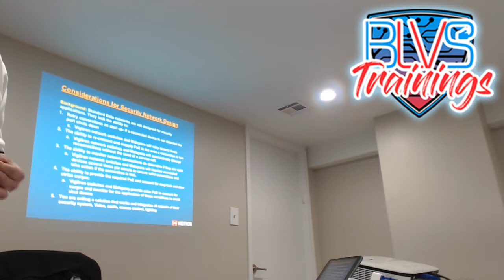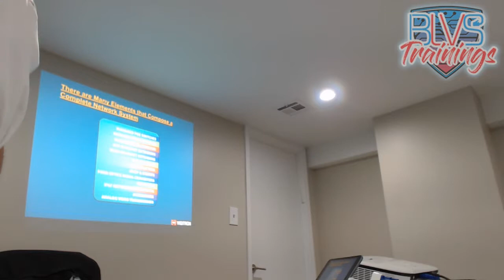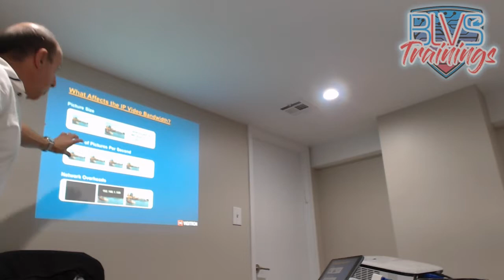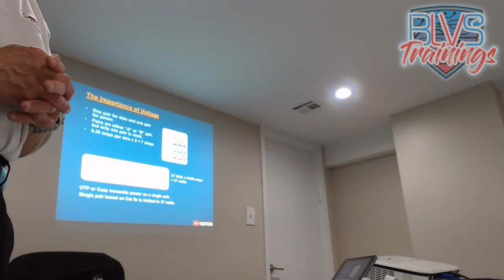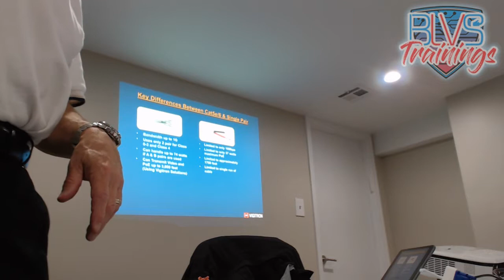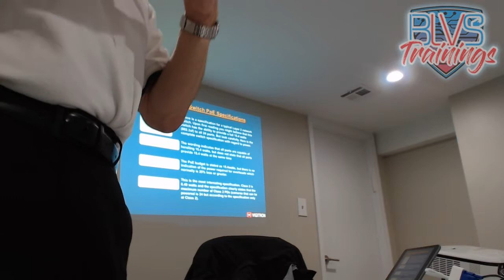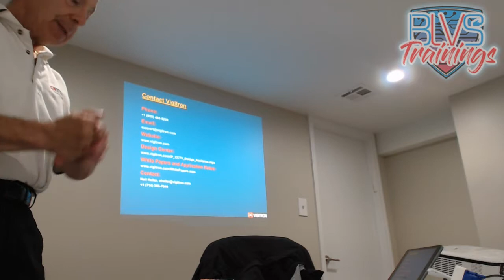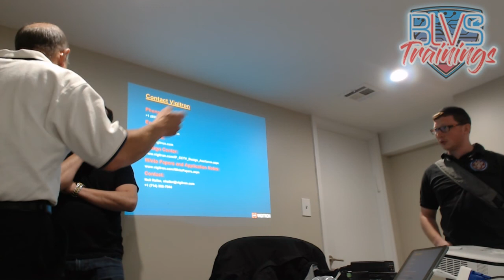Vigitron Training Video